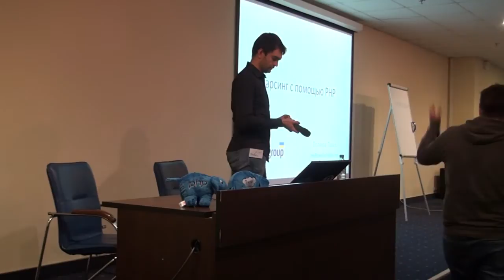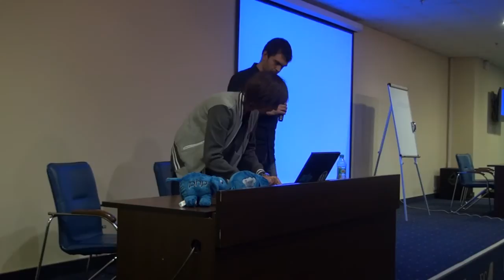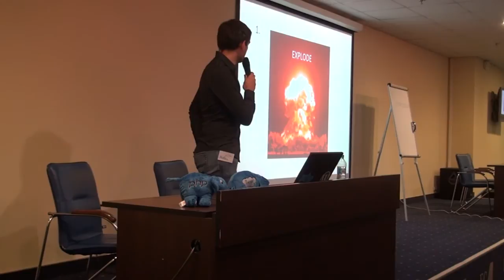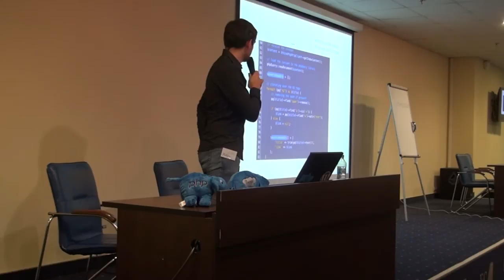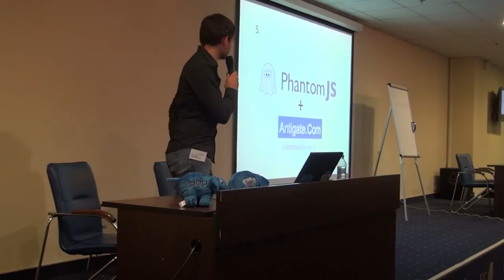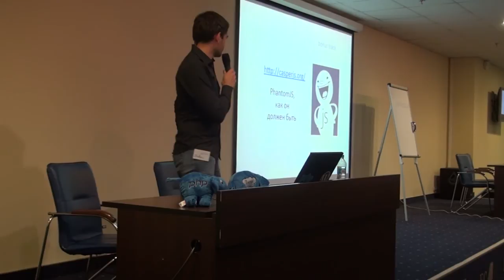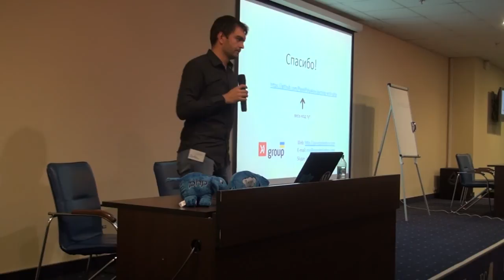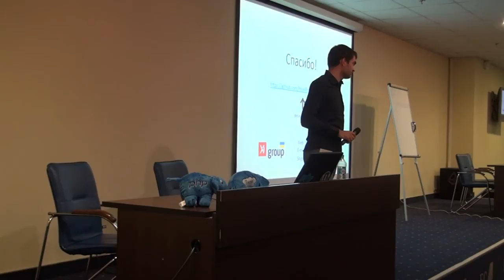Парсинг информации на PHP, от explode() до PhantomJS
Докладчик: Павел Поляков